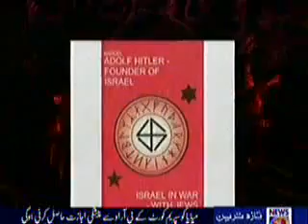Brass tacks Economic Terrorism BY Dr Zahid Hamid part 5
flv Topi Swabi NWFP F N Cafe,
Brass tacks Economic Terrorism BY Dr Zahid Hamid